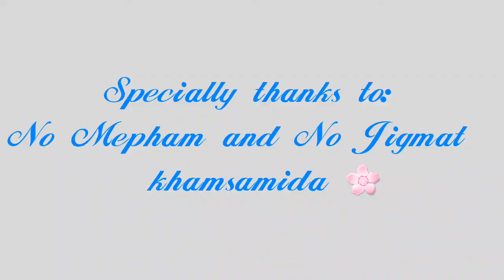One day of my Summer Vocation (Ladakh)